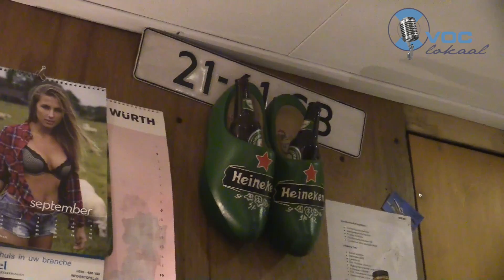VOC Lokaal: Carbidteam Nijkerkerveen 2016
Door het Carbidteam in Nijkerkveen waren wij uitgenodigd om de voorbereidingen mee te maken.
Op 31 december 2016 kun je als bezoeker van het veld aan Schoolstraat in Nijkerkerveen genoeg beleven.

VOC Lokaal is de lokale omroep voor de inwoners van de Noord-West Veluwe. Wij zenden 24 uur per dag 7 dagen in de week programma’s uit, zowel via de kabel als in de ether en wereldwijd